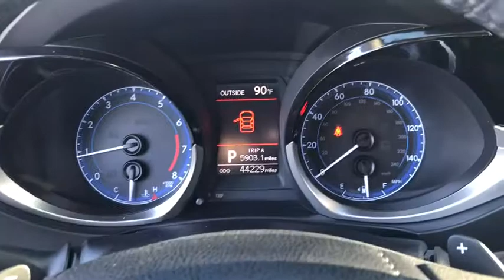2015 Toyota Corolla Las Vegas, Henderson, North Las Vegas, Summerlin, Clark County, NV 00471965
2015 Toyota Corolla

Centennial Toyota
6551 Centennial Center Blvd